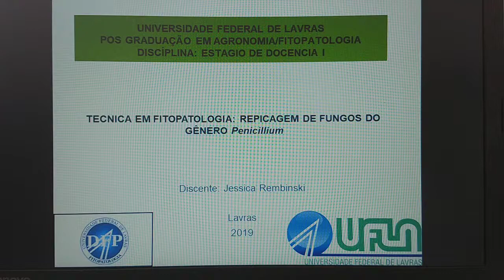Técnica em Fitopatologia: repicagem de fungos do gênero Penicillium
O "Methods in Plant Pathology" de hoje é um vídeo sobre "Técnica em Fitopatologia: repicagem de fungos do gênero Penicillium", o vídeo é de autoria da Doutoranda Jessica Rembinski (@jrembinski), do Programa de Pós-Graduação em Fitopatologia da UFLA